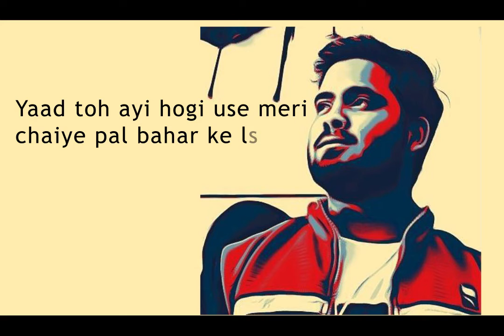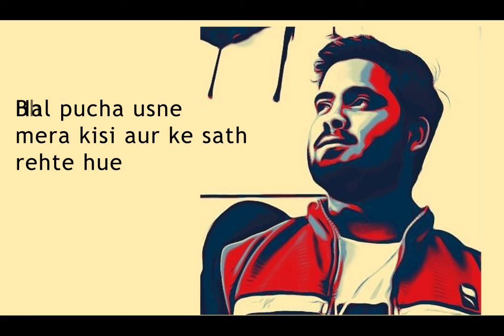Hogi kuch baat uske mashuk me bhi ❤❤ | Love Poetry | Hindi Poetry |Nitin Raturi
Written and Performed by :-  Nitin Raturi

Shayari Lyrics:-

Hogi kuch baat uske mashuk me bhi
Jo mere sath rahte hue use kisi aur ka hona pada hoga Jalan toh bahoot hogi hai uske mashuk se mujhe
Is baat ko kahne me kaisi jizak
Yaad toh ayi hogi use meri chaiye pal bahar
k liye hee sahi
Naye hathon me Apni ungliyon ko phasane me thoda Waqt toh use bhi laga hoga
Hal pucha Usne Mera kisi aur k sath rahte hue Bala is se sawal Kya hal hua hoga Mera